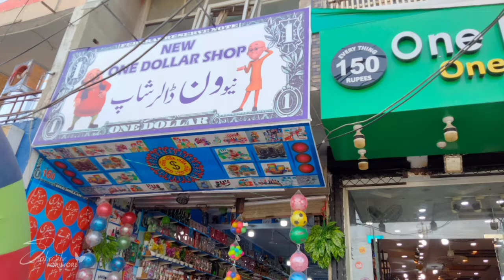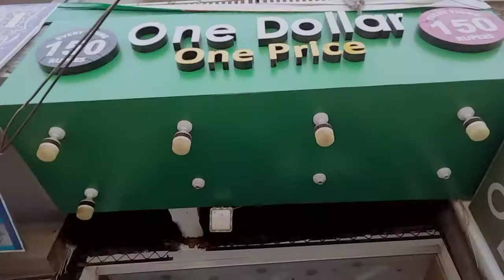1 Dollar Shop Huge Variety Cheapest Store|| Everything just rs150|| One dollar Shop in Lahore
1 Dollar Shop Huge Variety Cheapest Store Everything just rs150
One dollar Shop in Lahore

One doller shop in shahdra lahore

 Everything in Rs:150
New doller store

in thsi video i shared my experince of One doller shop visit.
i visit doller shop which is recently open in Lahore .
i hope you guys will be like my video.